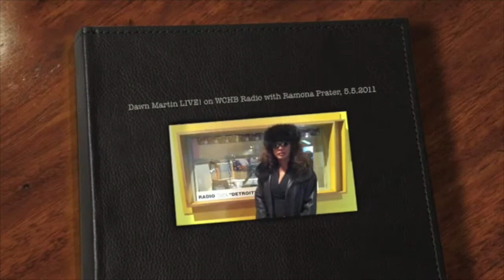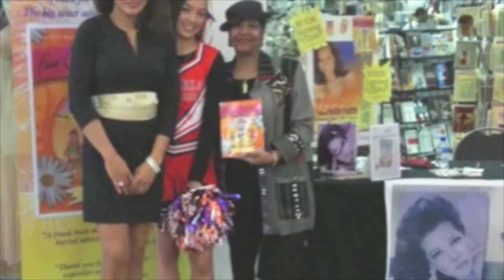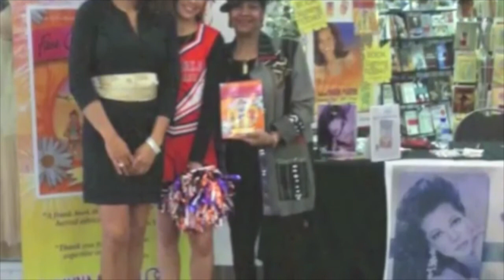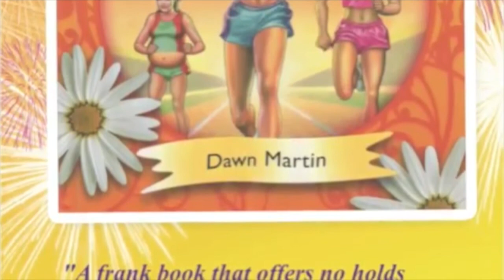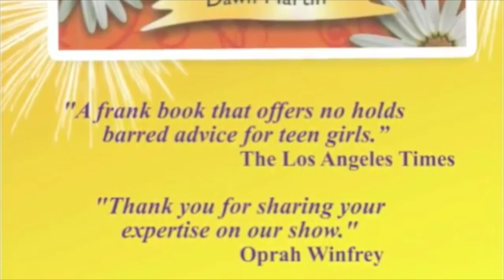Dawn Martin discusses Fast Girls Finish Last on Fox 2 News!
Author Dawn Martin appeared on Fox 2 News Detroit to discuss her book "Fast Girls Finish Last: A Girl's Guide to Becoming a Virgin With Attitude." The book is a guide for young women on how to maintain their virginity while still being confident and assertive in their relationships. Martin provides tips and advice on how to navigate the dating world while staying true to one's values.